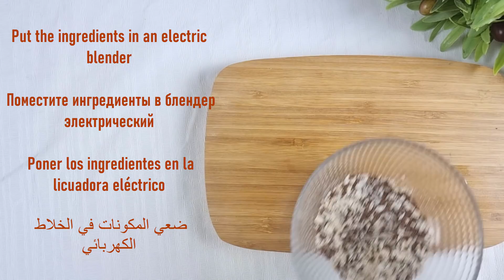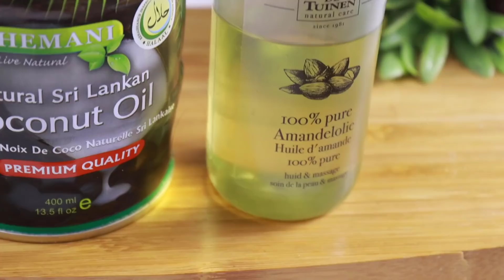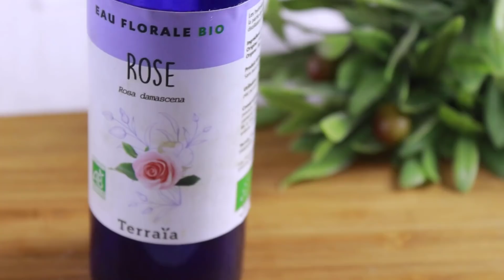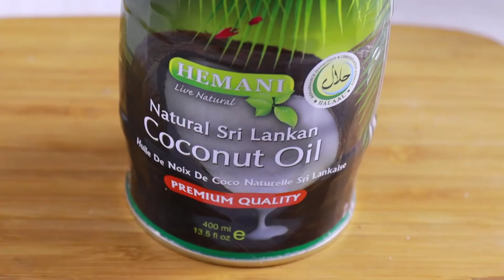هذه البذور بها سر لازالة التجاعيد و شد بشرة الوجه في5 ايام افضل من البوتوكس لتبدين أصغر 10 سنوات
هذه البذور بها سر لازالة التجاعيد و شد بشرة الوجه في5 ايام افضل من البوتوكس لتبدين أصغر 10 سنواتعلاج التجاعيد للدكتور أحمد أبو النصر,
مكون جبار أقوى من البوطوكس مليون مرة يقضي على التجاعيد حول العين والجبهة سيجعل بشرتك مشدودة بوطوكس
Remove Wrinkles Finelines and Look 10 Years Younger with Just 1 Ingredient at Home
Japanese Secret To Whitening 10 Shades That Removes Wrinkles And Pigmentation For Snow White Skin the secret of young japanese women !! anti-aging mask you look 10 years younger than you , japanese anti aging secret japanese wrinkle treatment, wrinklesremoval,картофельная маска для лица,anti wrinkle home remedies, skin care,japanese anti wrinkle face mask,how to look 10 years younger,anti ageing home remedies,remove wrinkles from face,potato anti aging mask,how to get rid of wrinkles,natural recipes,anti aging skin care,japanese anti aging secret,wrinkle removal home remedy,potato face mask,natural recipe,anti aging face mask,
anti-aging mask you look 10 years younger than you !!the secret of young japanese women !